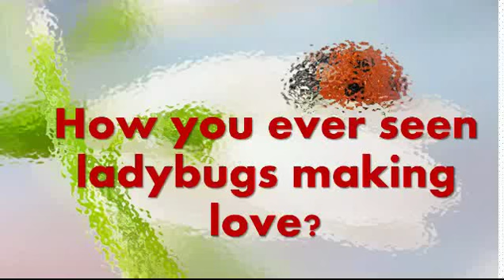LADY BUGS LOVE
Have you ever saw ladybugs mating??